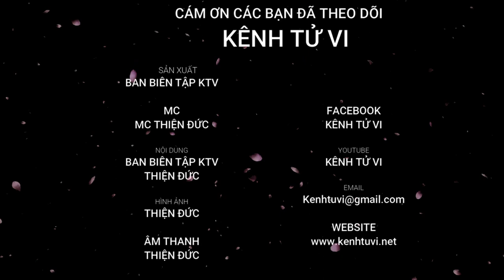Tử vi 2023 Tân Hợi 1971 – Vận trình 2023 theo từng tháng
Những người tuổi Tân Hợi 1971 khi bước sang năm 2023 Quý Mão đã bước sang tuổi 53 tuổi mà người xưa có câu nói : “49 chưa qua, 53 đã tới. Mặc dù bước vào đại hạn, nhưng Tân Hợi lại gặp được nhiều may mắn bình an vô sự trước đại hạn lớn nhất của cuộc đời này. Tân Hợi năm 2023 có cục diện Thiên Sinh Địa Hợp. Thiên can bản mệnh là Tân Kim tương sinh cho Thiên can năm là Quý Thuỷ tạo thành bố cục Chính Ấn tương sinh Kiếp Tài, còn Thái Tuế Mão Mộc và Hợi Thuỷ tam hợp Mộc cục vô cùng thuận lợi

Có thể thấy những người tuổi Tân Hợi khi bước sang năm mới gặp nhiều điềm may mắn và thuận lợi, mọi việc trong cuộc sống đều thuận lợi và trôi chảy.
Năm nay, bản mệnh xây dựng được các mối quan hệ xã giao rộng rãi và tốt đẹp. Con giáp này đối xử với mọi người một cách chân thành và cởi mở, nhờ vậy mà đi đến đâu, bạn cũng nhận được sự yêu mến của mọi người. Thậm chí, những khó khăn, thử thách xuất hiện cũng chẳng còn quá đáng sợ như trước.

Tất nhiên, trong năm không chỉ toàn những điều thuận lợi. Ngũ Quỷ và Kiếp Tài ẩn tàng là dấu hiệu cho thấy quanh bạn có những kẻ hẹp hòi, đố kỵ với những thành công mà bạn gặt hái được, từ đó kiếm cớ gây chuyện làm hạ thấp uy tín của bạn. Điều con giáp này cần làm là bình tĩnh ứng phó, chớ nên để cảm xúc tiêu cực kiểm soát hành động của mình.

Để biết tuổi Tân Hợi 1971 trong năm 2023 vận trình chi tiết trong năm 2023 sẽ như thế nào thì xin mời các bạn hãy theo dõi trong bài viết dưới đây nhé

🍀Mọi giao dịch Vật Phẩm Phong Thuỷ trên Kênh Tử Vi vui lòng thực hiện qua :
➤ CK Ngân Hàng VCB : 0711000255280 - LE TUONG PHUC - Vietcombank chi nhánh Thanh Xuân, HN